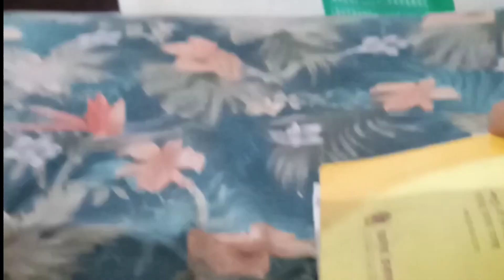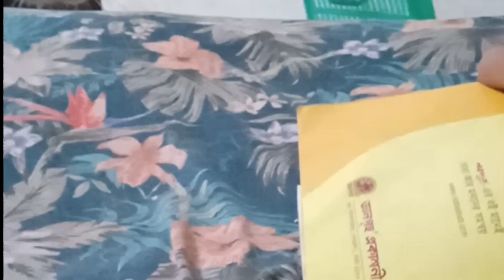জীবনে শুধু চাপ🤔পড়াশুনা করতে হয় 🤩মীরু এখন পাগল প্রায়🤣😅😂